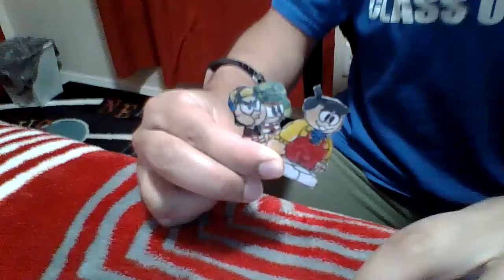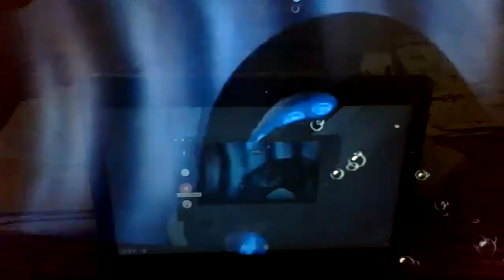El Chavo in The Little Mermaid Part 22 Kiss the Girl/Ursula Takes Charge